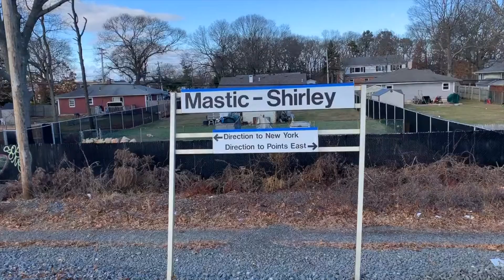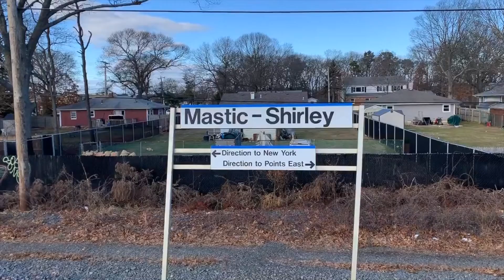Long Island Rail Road Train 8710 at Mastic-Shirley Saturday December 29, 2018.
Saturday December 29, 2018 at 1:20 PM EST.

We are at the Long Island Rail Road Mastic-Shirley station, where we see the arrival and departure of Jamaica to Montauk Train 8710, which operates on weekends and holidays.

Today's Train 8710 has EMD locomotive DE30AC 415 powering 4 Kawasaki C3 Bilevel Passenger Coaches including C3 Cab Car 5001 at the rear.